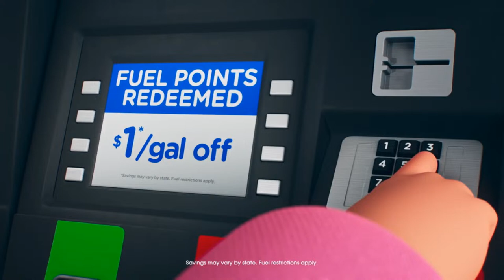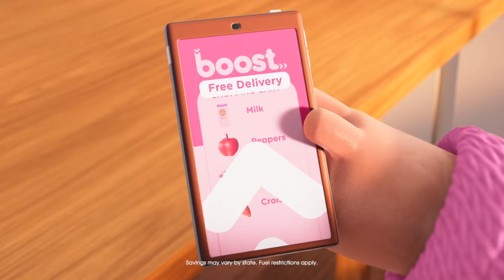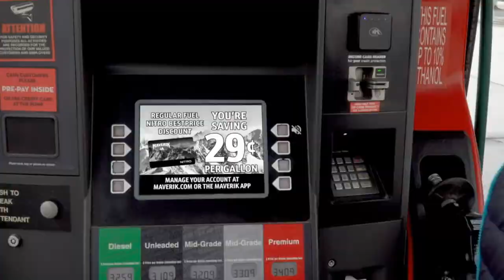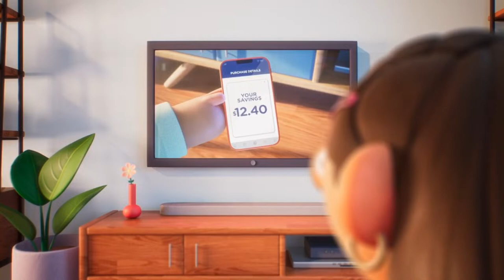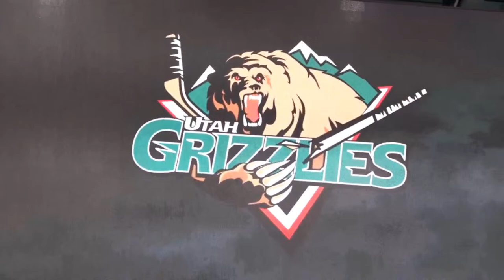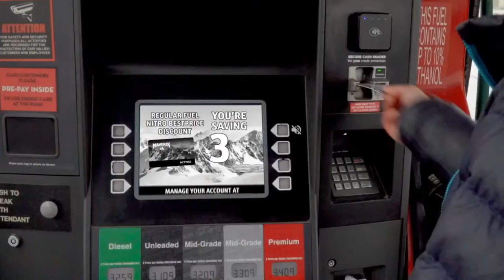Utah at Allen - Jan. 13, 2024 - Audio Broadcast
The Utah Grizzlies are at Credit Union of Texas Event Center as they take on the  Allen Americans in the finale of a three-game series. Coverage begins at 2:50 pm. Tyson Whiting has the call of the game on the Grizzlies Hockey Network.